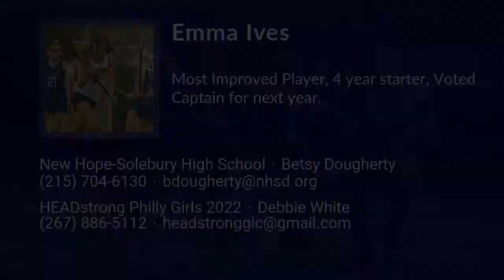Emma Ives Lacrosse Highlights - PA 2022 - Def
Emma Ives Recruiting Video.